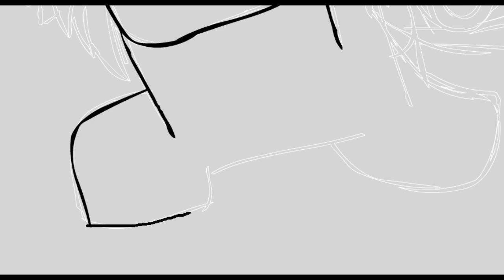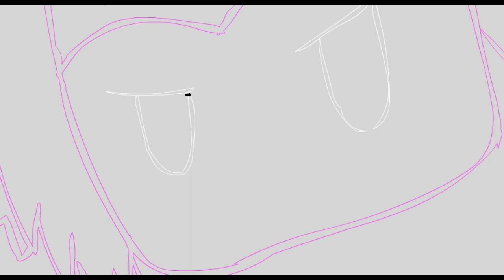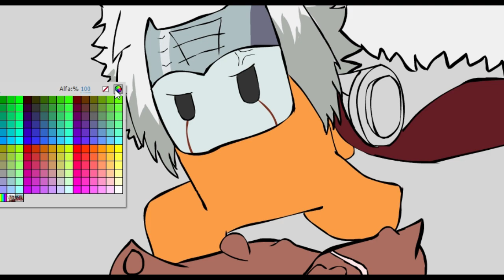Reborn el Viejo - Jiraiya | Among Us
Reborn-Kun

Únete al canal y así me ayudarás a crear más contenido.